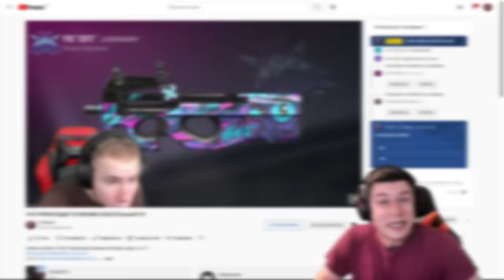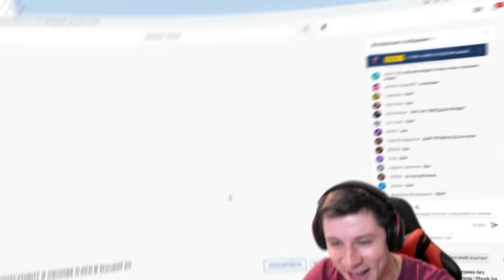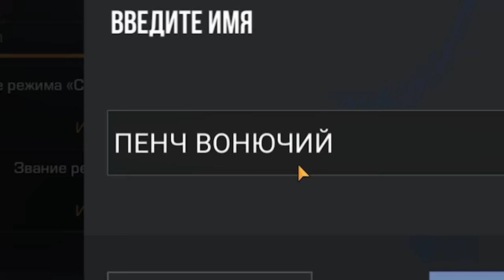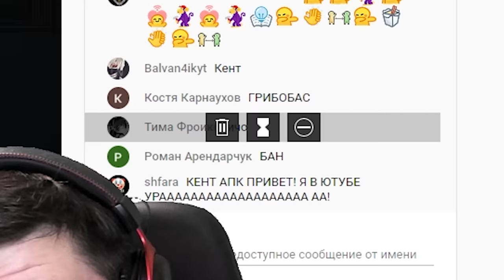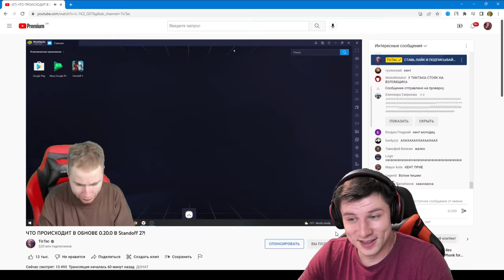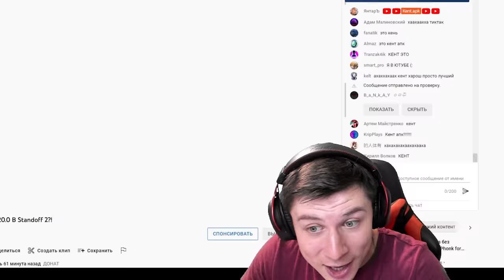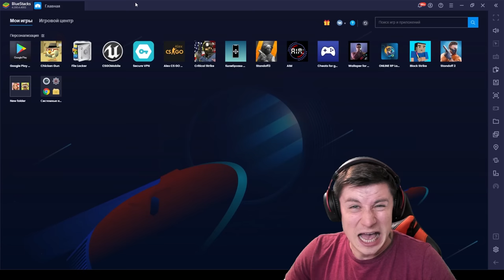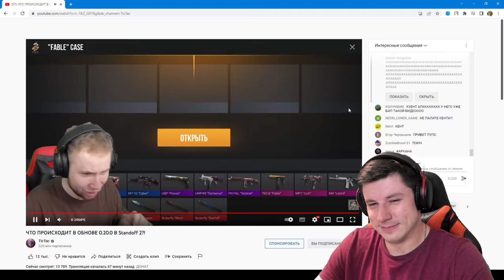ЗАБАНИЛ ТИКТАКА ПРЯМО НА СТРИМЕ И ПРОДАЛ ЕГО ИНВЕНТАРЬ ЗА 0.03 В STANDOFF 2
Это видео про новое обновление 0.20.0 в Standoff 2 или Стандофф 2 Обновление 0.20.0. Вам интересно, дата обновления 0.20.0 в Standoff 2? Когда выйдет новый 4 сезон в обновлении 0.20.0 в Стандофф 2! Сегодня я все расскажу и даже скачаю новую версию Standoff 2! Я вам покажу новый голд пасс, обмен скинами и главное дату обновления 0.20.0 в Стандофф 2. Обнял! И Skeleton новый скин
Standoff 2 | Legends (0.20.0)!
Пока в одной точке мира разворачивается дерзкая кража важных ресурсов, где-то новичок пытается дать отпор вооруженному отряду, в другой части света бойцы элитного спецназа противостоят могущественному мафиозному клану, а где-то в Греции банда отпетых пиратов набивают свои сундуки награбленным...
Четвертый сезон расскажет нам о том, как рождаются легенды в разных уголках планеты. Наша рождается здесь! В этом видео расскажем вам про новое обновление 0.20.0 скачать Standoff 2 / Стандофф 2! Веля и Тиктак также расскажут про обновление 0.20.0 Standoff 2
ВЫШЛО ОБНОВЛЕНИЕ 0.20.0 В Standoff 2! НОВЫЙ НОЖ KUKRI, БП, СПИНЫ, 2 КАРТЫ И МНОГОЕ ДРУГО